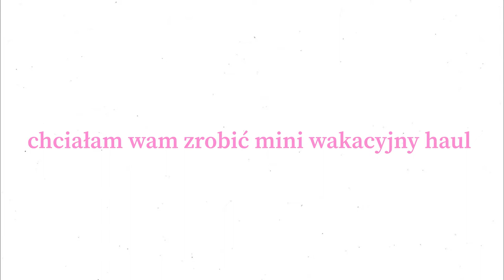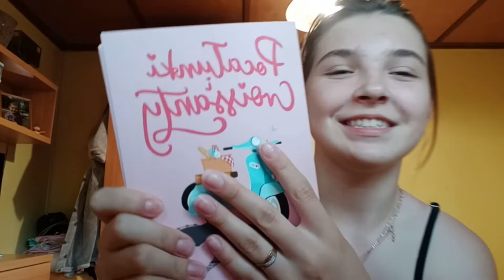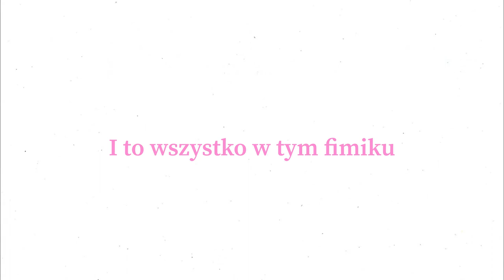PIERWSZE DNI WAKACJI | mini haul zakupowy, zakończenie roku szkonego, nowe włosy?!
Hejka wszystkim!💜

:) 13
Skąd jesteś?
:) Polska
Na czym montujesz?
:)  Movavi editor plus 2022
Kamera?
:) telefon, Xiaomi Redmi Note 7
Do miniaturek?
:)Moldiv,  phonto, picsart
Wzrost?
:)162cm
Klasa?

Music by Brandon Rosen - If I was in love with you...

                                                            Marika Derkacz💕    :)